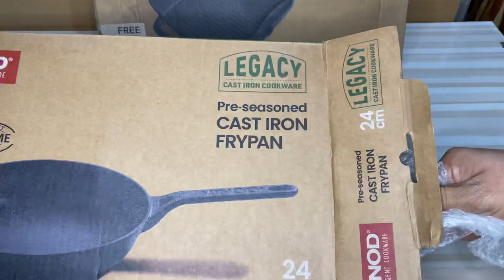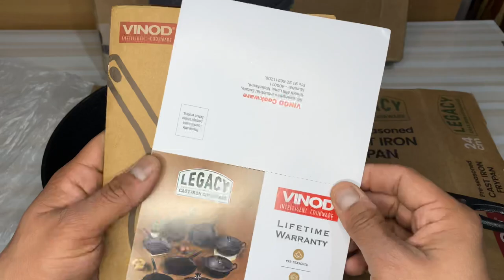Unboxing Cast Iron Cookware | Vinod cast iron pan | Review cast iron preseasoned cast iron skillet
Hello beautiful people this is an Unboxing of Vinod cast iron pan which is of 24 cm , very useful size for domestic kitchen

Vinod Legacy Pre-Seasoned Cast Iron Fry pan , 24 cm, Induction Friendly,Black, 1 Piece

Hope u like our video

Lucknow locals